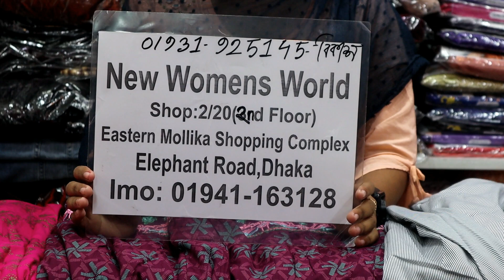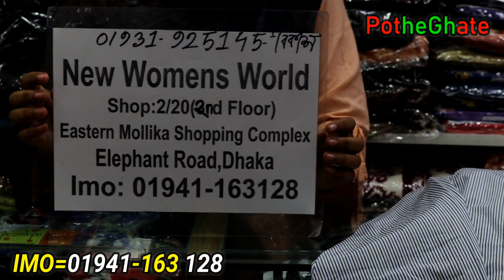৫০০টাকার কাড়াকাড়ি অফারে নতুন ডিজাইনের কুর্তি কিনুন||Stylish And Trendy Plain Cotton Designer Kurti